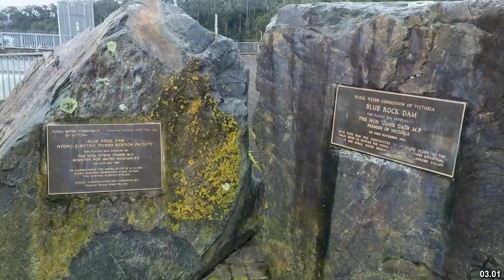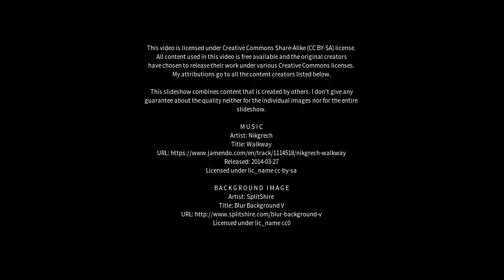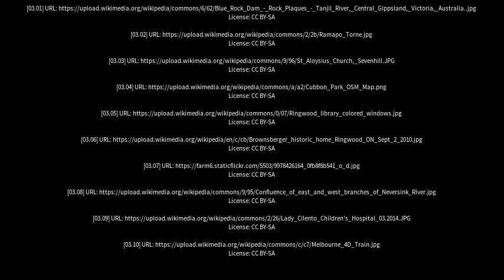Best places to visit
Best places to visit - Ringwood (United Kingdom) Best places to visit - Slideshows from all over the world - City trips, nature pictures, etc.